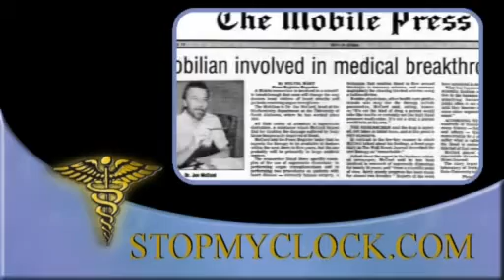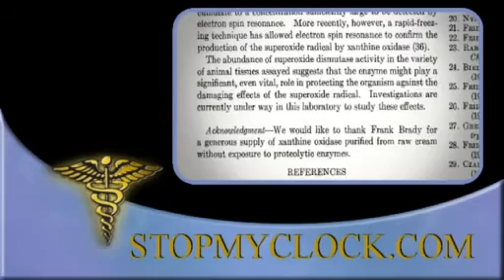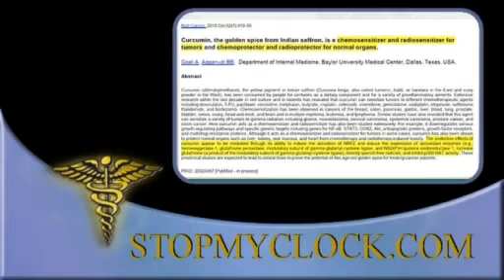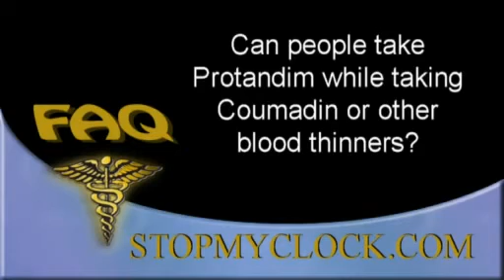Protandim Breakthrough Research for Cancer Treatment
Stop My Clock.
This segment reviews the merits of Doctor Joe McCord, then reviews exciting breakthroughs in the positive augmentative effects that Protandim has on Chemo therapy treatment. Dr. McCord cites peer reviewed clinical studies and journal articles from pubmed.gov